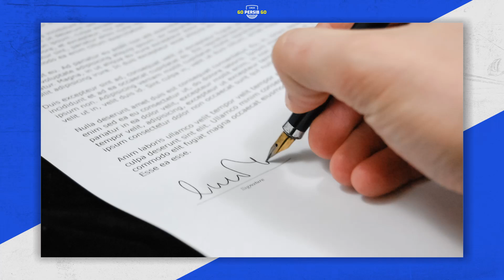PERSIB Incar Striker Timnas Malaysia Ini | 3 Berita Terbaru PERSIB Hari ini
3 Berita Terbaru PERSIB Hari ini!

✪ Agenda Uji Coba PERSIB Bandung
✪ PERSIB Incar Striker Timnas MALAYSIA?
✪ Alasan PERSIB Lepas Erwin Ramdhani